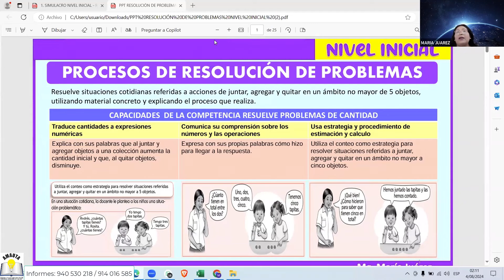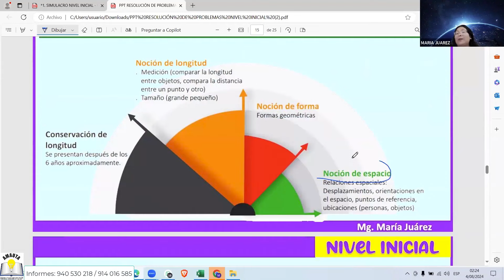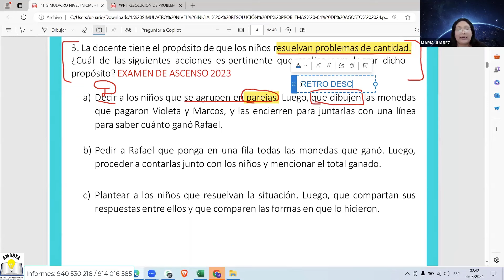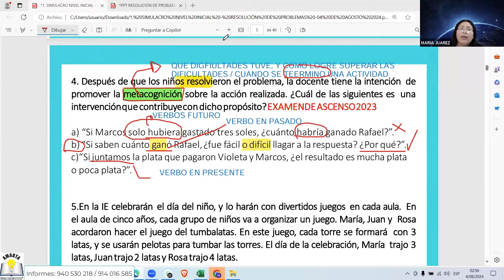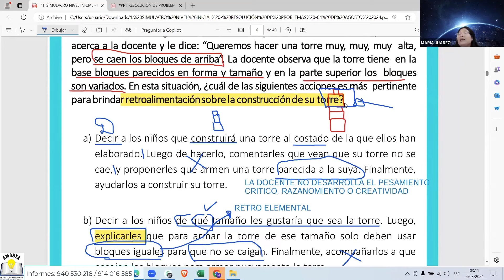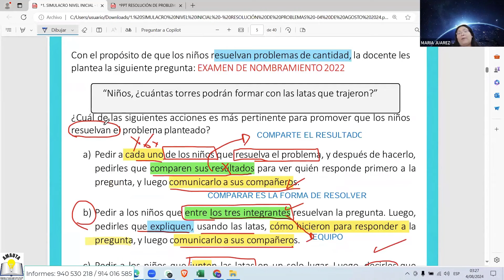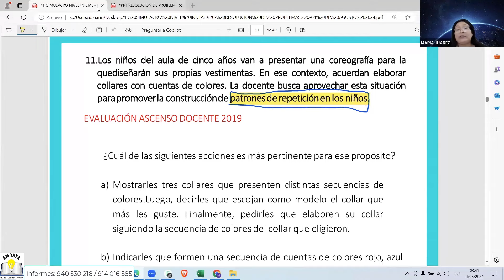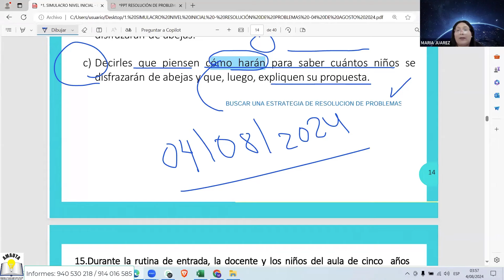AMAUTA CAPACITACIONES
🔰⚜️ RUMBO AL NOMBRAMIENTO DOCENTE 2024 🔰⚜️
📕 NIVEL INICIAL 📕

📚 40 CLASES EN VIVO - VÍA ZOOM
📆 Inicio: 05 de agosto
📅 Término: 29 de agosto

🎁 BENEFICIOS
✅ Ponentes especialistas
✅ 40 clases en vivo
✅ 40 videos de la especialidad de INICIAL
✅ 40 videos de HABILIDADES GENERALES
✅ Simulacro, diapositivas
✅ Certificación (pago adicional)

💰 Costo Promocional: 90 soles

Informes: 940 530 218 / 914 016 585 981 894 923 / 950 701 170 / 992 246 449